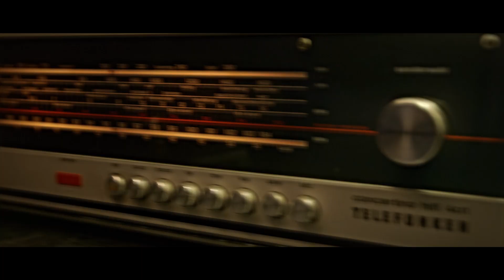Verrückte Hunde – Enterhaken (prod. Arranger Danger & Torky Tork) | TOHUWABOHU am 30.1.2015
»Enterhaken« – Das erste Video zum »TOHUWABOHU« Album VÖ 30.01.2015.

Das Album wird es als limitiertes grünes Doppel-Vinyl inkl. CD und als Standard CD Edition in allen gängigen Unterhaltungselektronik Tempeln wie Media Markt, Saturn etc. , und digital bei euren Lieblingsimperialisten  iTunes (inkl. Instrumentals), amazon etc. erhältlich sein.

Rap: Scu & Foxn
Beat: Arranger Danger & Torky Tork
Cuts: Cutcannibalz
Kontrabass: Philipp Schulz
Mastering: Foxn & Kova

Kamera: Sebastian Grimm
Schnitt: Dennis Lobert, Scu, Foxn
Post-Production: Dennis Lobert

Dank an AK für die Karre und an Mike für die Halle und Skills!!
Werner Kampmann for life! ;)

Keep It Movin':
keepitmovin.de